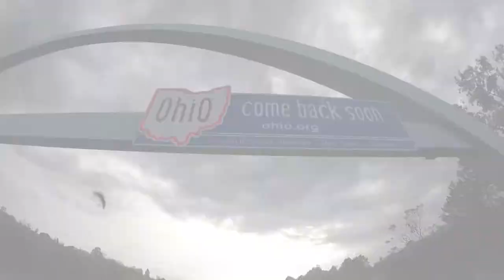Paravlog#2 - Indy Air Hogs Fly-In 2017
Flying at the 10th Annual Indy Air Hogs Fly-In 2017 and picking up my new Miniplane Top80 motor.

Thank you Dave, Matt and Jacey for creating such an awesome fly-in!!